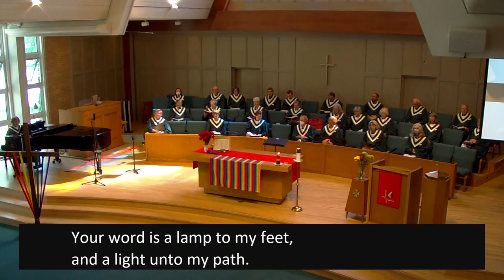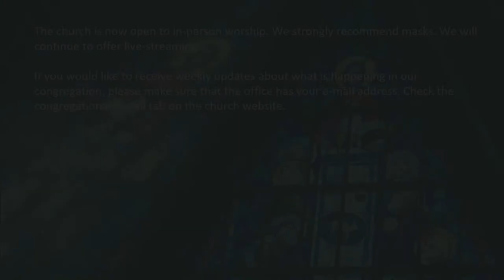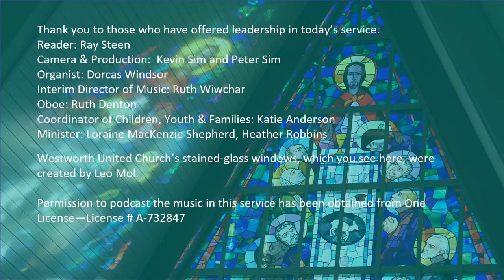Worship for Sunday, May 28, 2023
Candle Lighting: “Come Down, O Love Divine”  arr. Charles Callahan      (organ - 1:25)

Hymn MV 1: “Let Us Build a House”    TWO OAKS
Words and music: Marty Haugen

Passing the Peace:  “Like the Murmur of the Dove’s Song”   Peter Cutts   arr. John Carter     (piano - 1:40)

Anthem: “O Holy Spirit”   Fred Kaan and Ron Klusmeier

Hymn VU 205: “Like the Murmur of the Dove’s Song”     BRIDEGROOM
Words: Carl P. Daw Jr.

Prayer Introit VU 865:  "Hear Our Prayer, O God"
George Whelpton  1897

Hymn VU 194: “Filled With the Spirit’s Power”     NATIONAL HYMN
Words: J. R. Peacey

Sung Response VU 963: “May the Grace of Christ”

Postlude: “Come, Holy Ghost, Our Souls Inspire”    Sarum plainsong     arr. Wilbur Held    (organ - 2:05)

Permission to podcast music in this service has been obtained from One License License No. A-732847